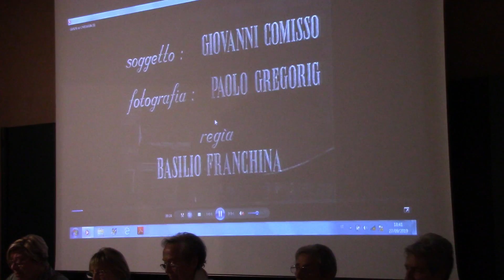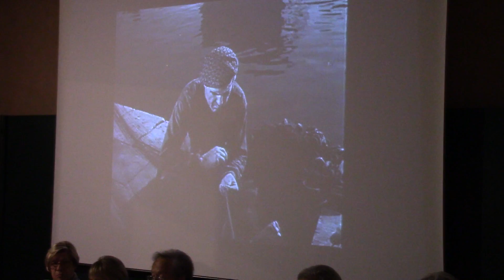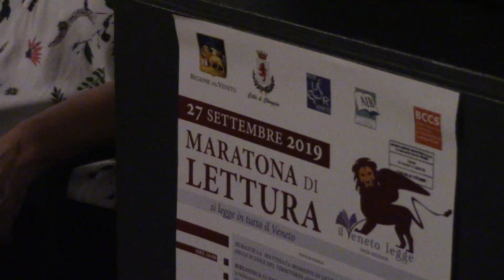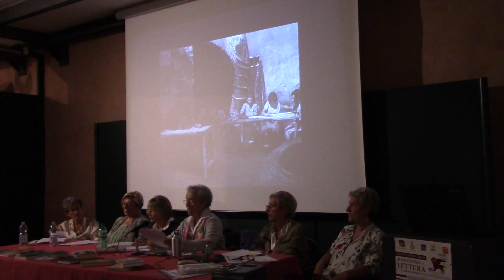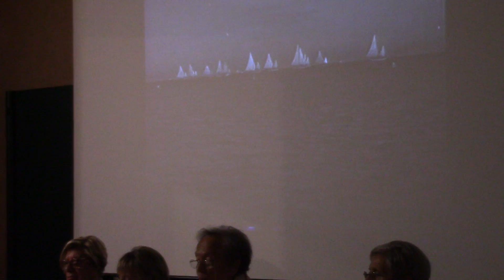Il Veneto legge: l'associazione ANDOS di Chioggia legge Giovanni Comfisso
Si è snodato lungo biblioteche, ludoteche, casa di riposo, locali pubblici e sale conferenze la prima edizione di "Il Veneto legge" ieri a Chioggia. Con il prologo studentesco la mattina, la manifestazione ha preso il volo nel pomeriggio con diverse sessioni di lettura per ragazzi alla biblioteca civica Sabbadino, alla ludoteca La Mongolfiera di Sottomarina e al centro di aggregazione giovanile in via Zarlino a Chioggia.

Particolarmente apprezzati i momenti al femminile curati dal gruppo "Nel mar delle storie" all'osteria Nino Fisolo sulla riva del canal Vena, e dal circolo ANDOS di Chioggia alla sala conferenze del museo: nella prima situazione le lettrici hanno rispolverato alcuni testi dedicati alla città -ad esempio da Hermann Hesse in visita nel 1901- oltre a vari scritti di autori locali (come "La végia al morto").

In calle Furlanetto è intervenuta anche l'assessora alla cultura Isabella Penzo, promotrice dell'evento, prima della staffetta con l'ANDOS alla sala adiacente il Museo civico in campo Marconi: il focus di questa sessione è stata la ricorrenza dei cinquant'anni dalla scomparsa di Giovanni Commisso, del quale è stato letto "Gente di mare", con la proiezione del mediometraggio ambientato a Chioggia nel 1942.